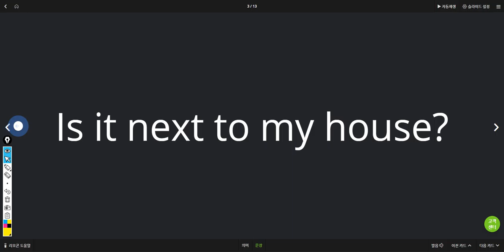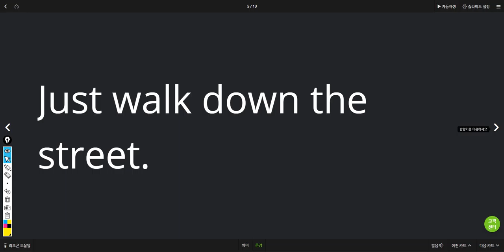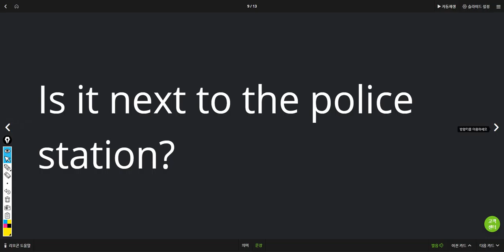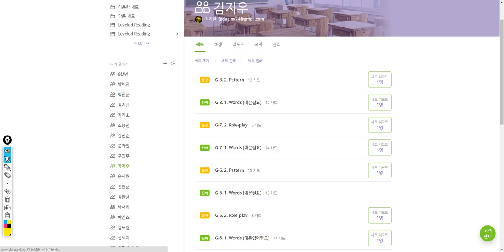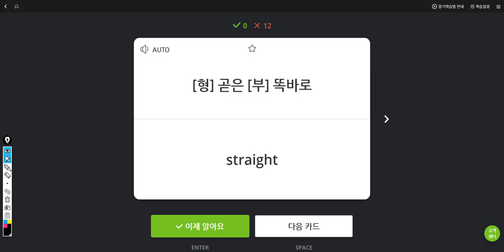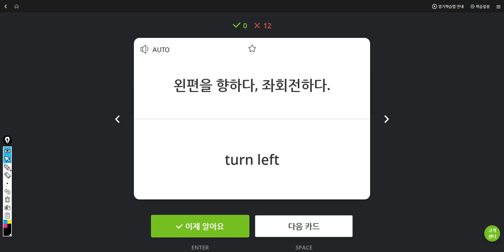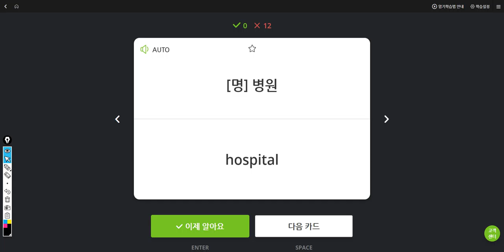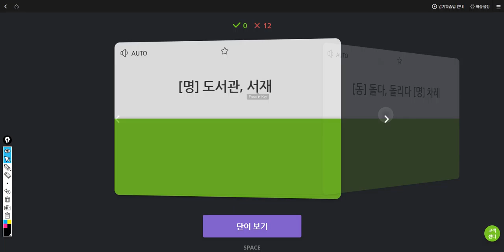김지우 2019 05 21 15 10 57 일대일